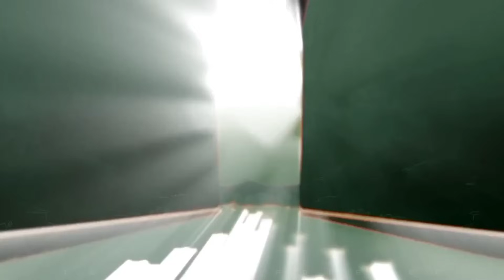All wildmutt transformations in all Ben 10 series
00:00 intro
00:13 classic transformations
09:53 ultimate alien transformations
11:37 omniverse transformations
15:01 outro